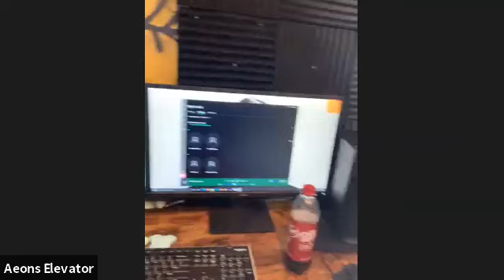Interview - Reddit Making Hip Hop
Had a sit down to talk about Making Hip Hop, the subreddit. Had a good time spending my St. Patricks day showing love to the subreddit.